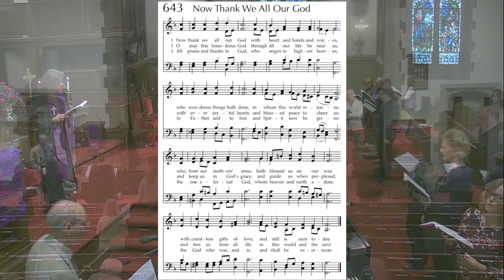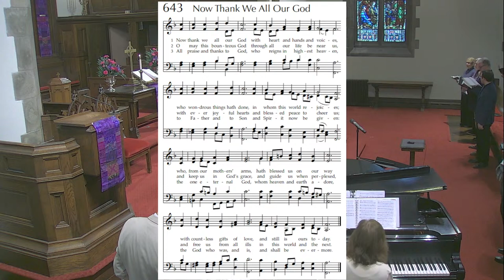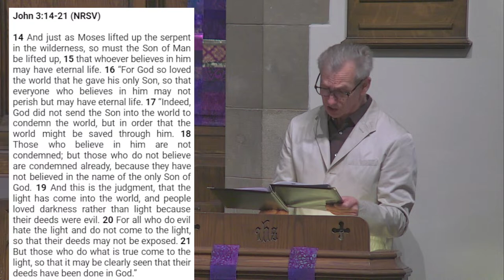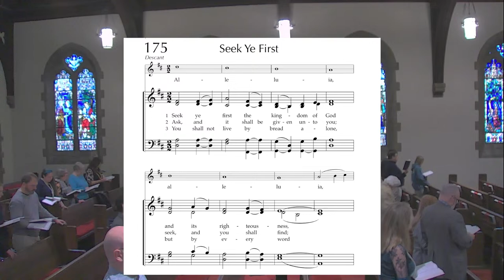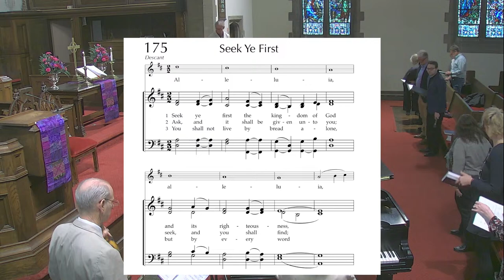Worship Service - Sunday, March 10, 2024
Worship - Sunday, March 10, 2024
Pastor Greg Horn
Pastor Caroline Unzaga, Parish Associate
Anne Marie Juliano, Director of Music Ministries
Millie Tourtelot, Director of Christian Education